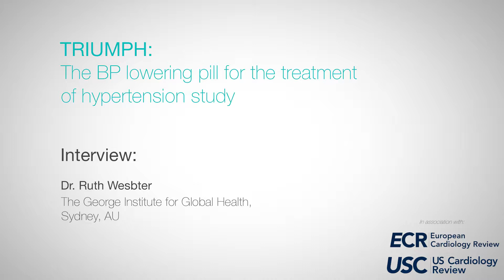ACC 2018: TRIUMPH - Dr. Ruth Webster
Dr. Ruth Webster discusses TRIUMPH - The BP lowering pill for the treatment of hypertension study.

Filmed on-site at ACC 2018 in Orlando, US.